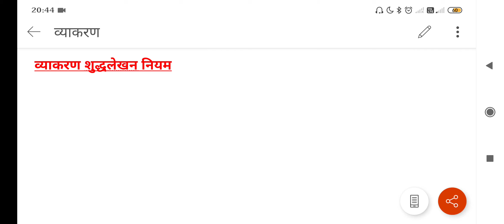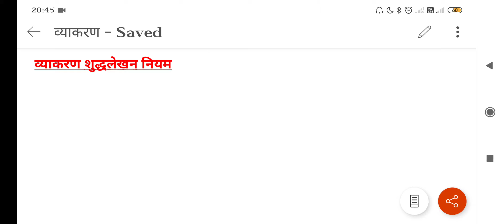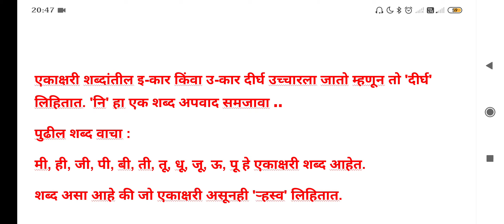मराठी व्याकरण ऱ्हस्व दीर्घ कसे लिहावे ..Marathi grammar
how to solve marathi grammar.
how to increase marks.